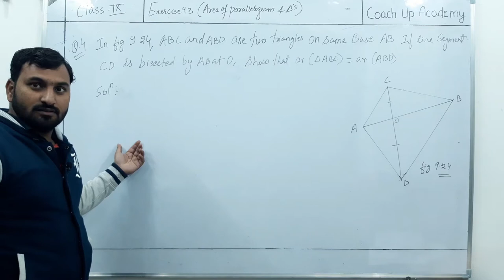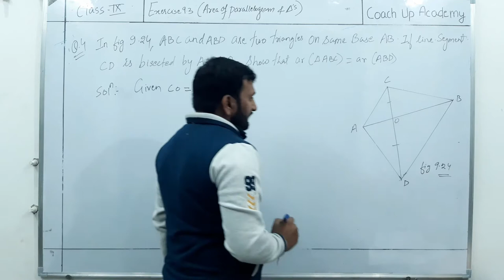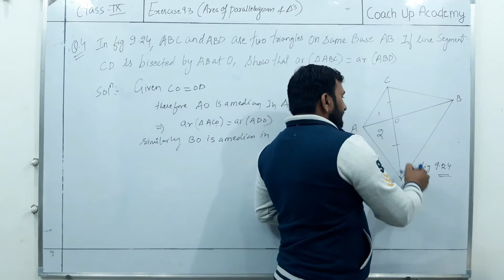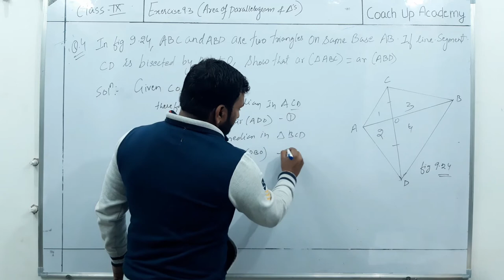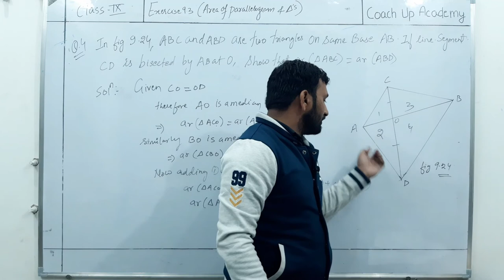CLASS 9th Exercise 9.3 (Math's) Ques. No. 4 | COACH UP ACADEMY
HELLO FRIENDS, WE'RE BACK WITH ANOTHER VIDEO OF CLASS 9th  MATH'S. THIS CONTAINS SOLUTION FOR THE QUESTION 4 OF EXERCISE 9.3